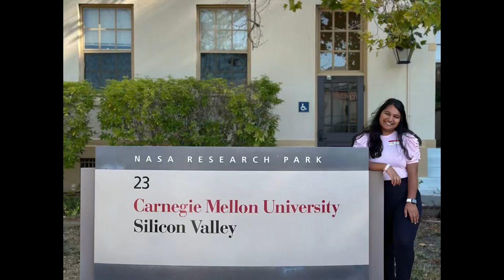Divya Tated || GDSC CMU-SV